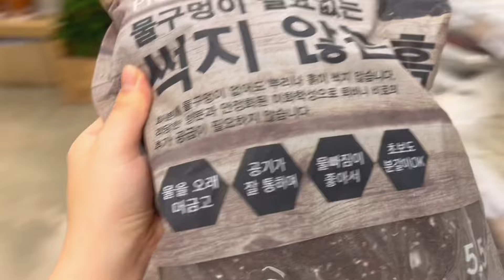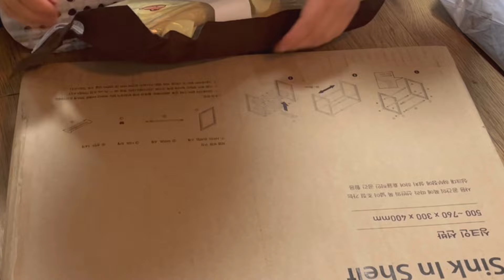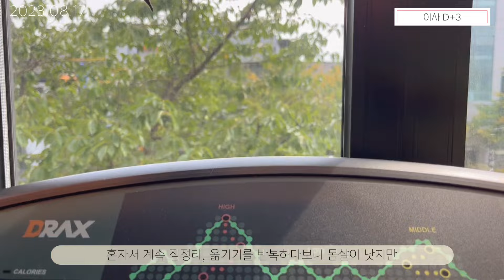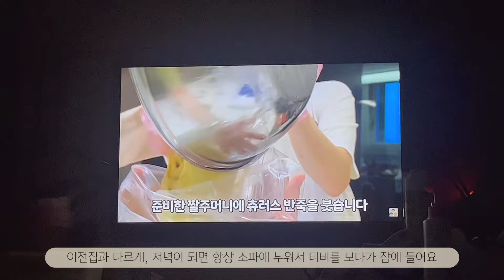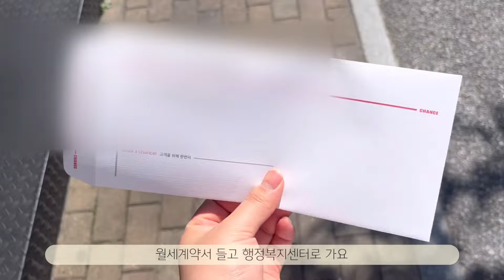6평 원룸 자취방 나홀로 이사, 그리고 집꾸미기 vlog🏡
edit. @ayoung_dabda

드디어 제가 이사를 완료했어요
이사하는 과정 전부와 집 꾸미는 것까지 담아왔어요
집꾸미기 영상은 따로 제작해야하나 했는데
담아보니 한 영상에 담을 수 있겠더라구요
영상 안에 담을 것들이 꽤 있어서 약간 시간이 걸렸습니다 ㅎㅎ
저는 요즘 정말 행복하게 지내고 있어요
따뜻한 햇살 아래에서 잠도 푹 자고 있고요!
개강을 앞두고 있어서 마음이 약간은 불편하지만 남은 시간 잘 즐겨보려구요
오늘 영상에 궁금하신 것들은 댓글 달아주시면 정성스레 답변하겠습니다!